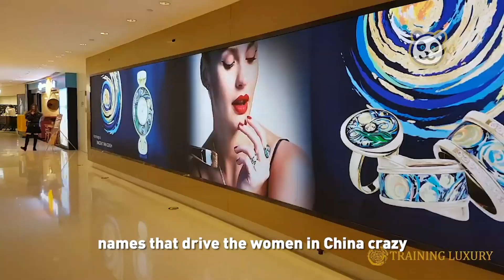She spent $500,000 on a bag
Here's a wild example of the high life in China!